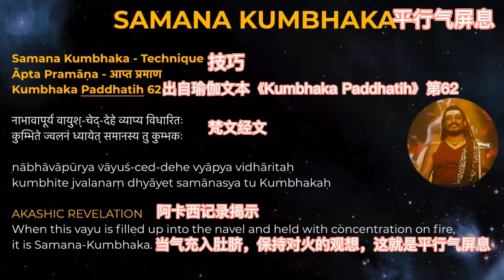尼希亚南达瑜伽 第一个屏息法 Samana屏息法 详细教学 神庙僧侣演示 前加拿大冰球国手 尼希亚南达瑜伽导师 指导练习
2023年6月13日在线zoom形式 全程21天 免费课程 玛哈 帕冉玛希我含课程开始，每天瑜伽教学3小时，欢迎报名。

最新重要訊息通知
全球開放絕無僅有

大好消息
新一期21天終級靈性課程，
Maha Paramashivoham 馬哈帕冉瑪希我含課程到敬師節(7月)之前完全免費對外開放!

以前要參加這個課程，必須到印度，現在讓每一個人都可以參加

⭐️歡迎新、老同修來報名參加，給自己強烈的內在覺醒和超意識覺醒的蛻變!

詳細說明：
一個難能可貴的機會，我們爲您提供馬哈帕冉瑪希我含課程，該課程價值 21,000 美元，在敬師節之前完全免費對所有人開放。

該課程旨在促進每個人深刻的蛻變和靈性成長，其定價便反映了其巨大價值。

認識到在個人靈性之旅中賦予每個人力量和能力的重要性，我們決定暫時免除相關費用。 我們的目的是爲各種各樣的人（包括新人和復訓者）提供一個機會，讓他們在沒有任何經濟負擔的情況下從這種變革性的體驗中受益。

這個限時的機會是我們為了那些尋求內心和諧的人提升意識和創造更具包容性的環境的承諾。

通過消除財務障礙，我們的目標是讓各行各業的人重新與內心的凱拉薩建立聯繫，走上自我覺醒的道路。

我們鼓勵每個人都利用這個難得的機會免費獲得價值 21,000 美元的課程，直到敬師節7月的吉祥時刻到來。 加入開悟之旅，深入探索21天自我實現和靈性覺醒的領域。

第五期課程日期時間：
預計2023年6月13日～開啟
北京時間 18:00 PM –11:00 隔天AM
西太平洋時間 06:00 AM – 11:00 PM
印度標準時間 03:30 PM – 8:30 隔天AM